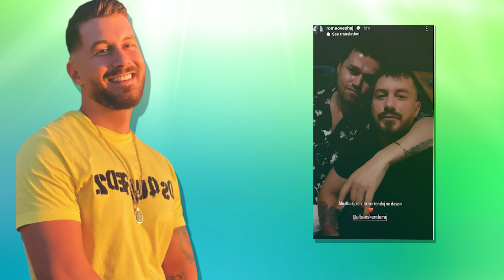Alban Skenderaj do i bej Dasmen Romeo Veshajt...Po Nusja cila do jete?